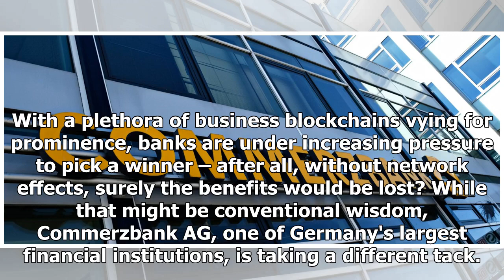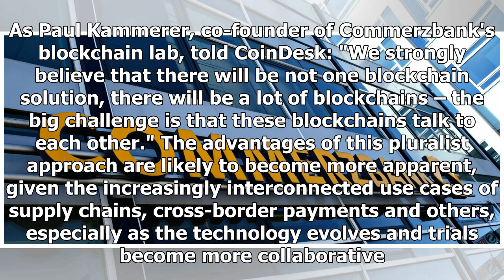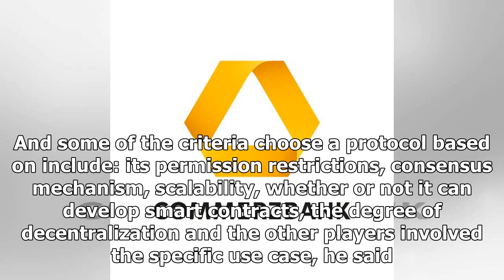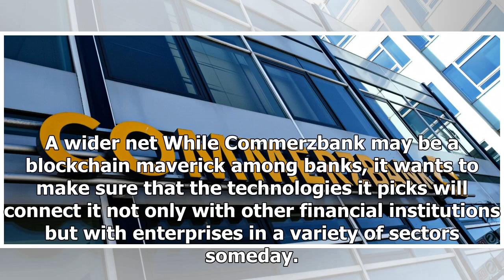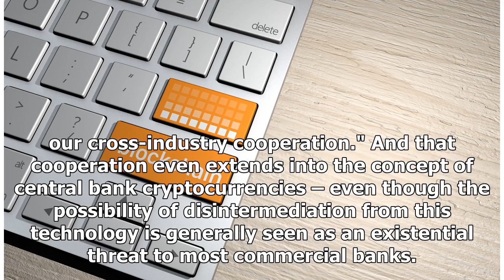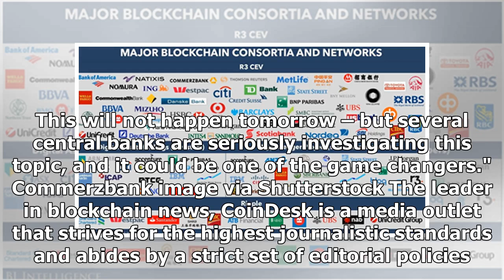How Commerzbank Is Throwing Out the Business Blockchain Playbook